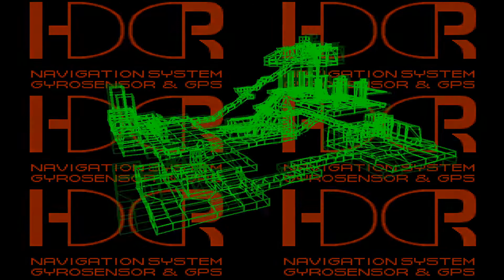Взрыв Мидаса - Front mission 3 #11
По сюжету игры пилот-испытатель ванзеров Казуки Такемура вместе со своим другом Риого Кусама отправляются на секретную военную базу. Там они становятся свидетелями произошедшего по неизвестным причинам мощного взрыва, и, против своей воли, оказываются втянутыми в водоворот неприятных событий, из которых мало шансов выпутаться.

В Front Mission 3 у вас появится возможность захватывать вражеских роботов, продавать их, использовать полученные деньги на модификацию своих ванзеров, а также полностью управлять оружием, частями и способностями ваших боевых машин.